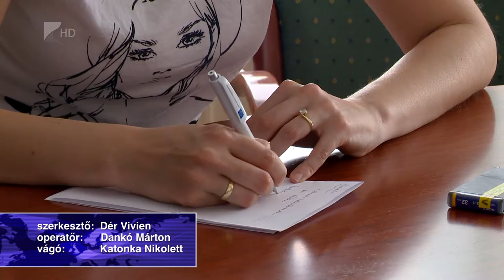Óvadékért szabadlábon - Kölcsey Tv